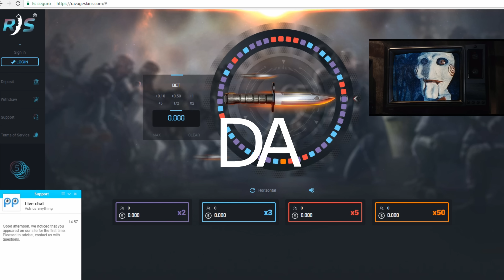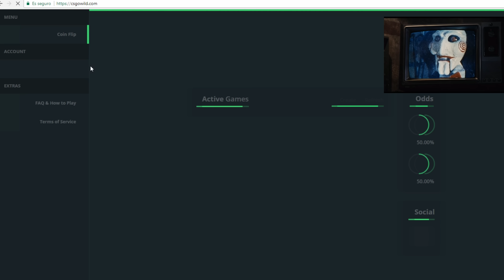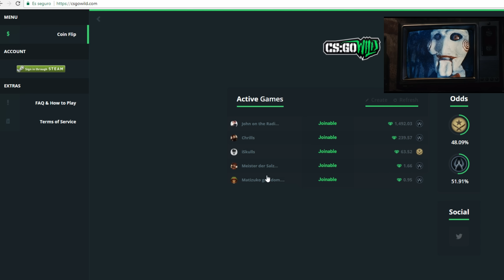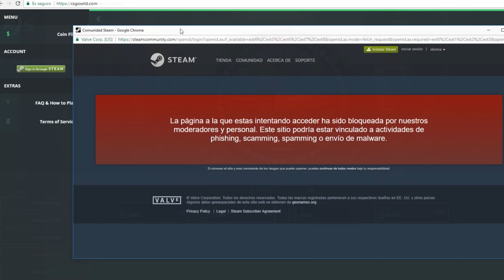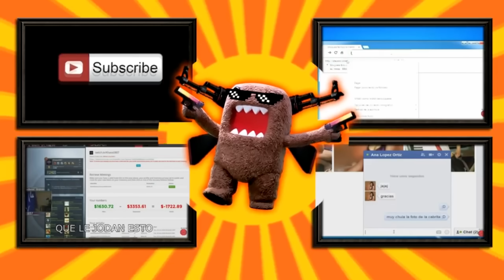En busca del youtuber (Hackstories) #17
En el vídeo hablamos de una nueva forma de estafar a muchas personas con un nuevo método ( muy pocas personas tiene la capacidad de llevar acabo este timo , ya que requiere mucho dinero de inversión!  Web legitima a primera vista estafa poco tiempo después , con la colaboración indirecta de youtubers